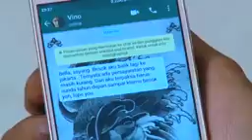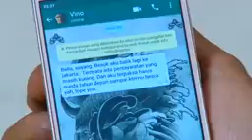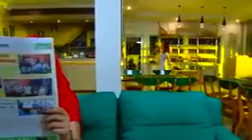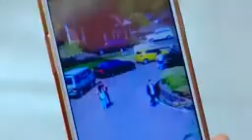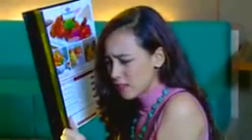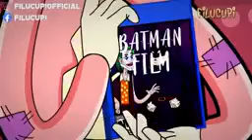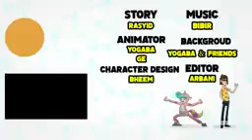Ftv terbaru 2021 sctv - Kisah Cinta Cewek Cantik Dengan Cowok Kaya Raya